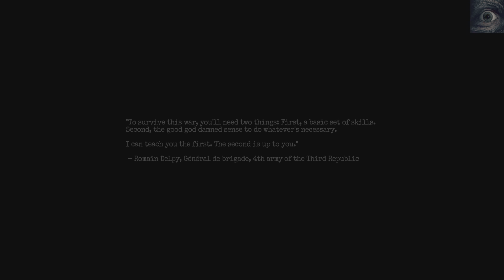Amnesia: The Bunker, Prologue [PS5]